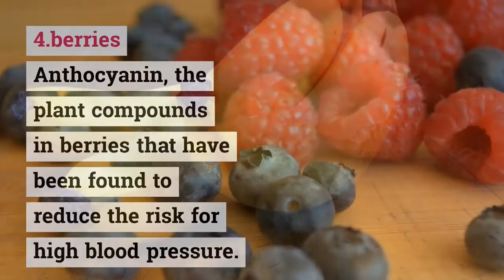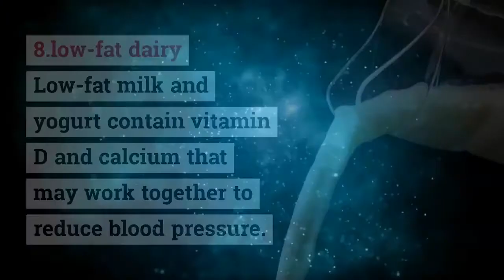How to Reduce blood pressure naturally || Top foods to lower blood pressure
How to Reduce blood pressure naturally.
Top foods to lower blood pressure.
Here is the best way to reduce blood pressure naturally. High blood pressure, also known as hypertension, is one of the common health problems now a day.

Blood pressure that increases above normal levels and remains high can result in serious health problems such as heart attack, heart failure, stroke and kidney failure along with other health problems.

If you know the causes and ways to reduce blood pressure you can overcome it easily.

bp को नॉर्मल रखने के लिए बेस्ट फ़ूड.

foods to eat lower blood pressure.
foods for high blood pressure.
high blood pressure ka ilaj.
control high blood pressure naturally.
high blood pressure home remedies.
foods to reduce high blood pressure.
food recipes for high blood pressure.